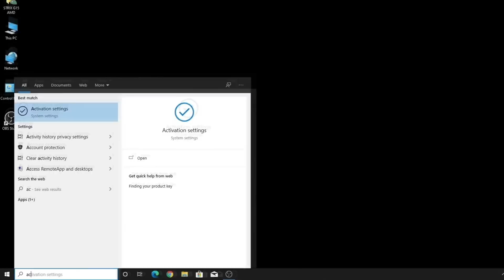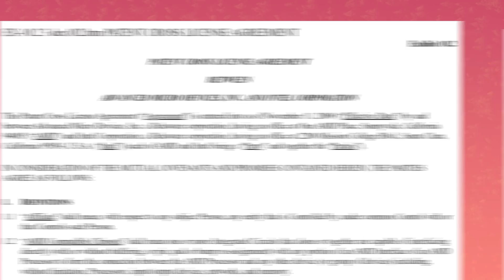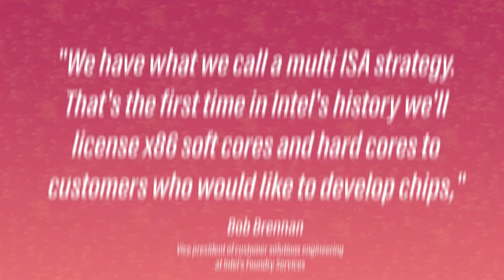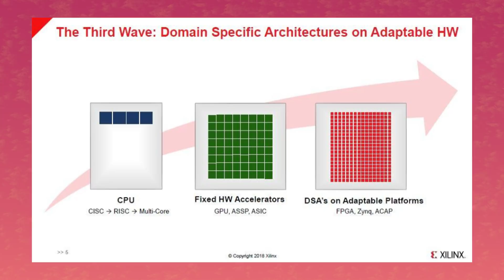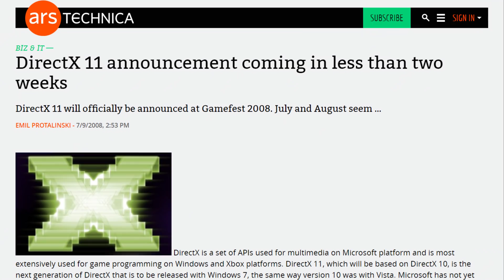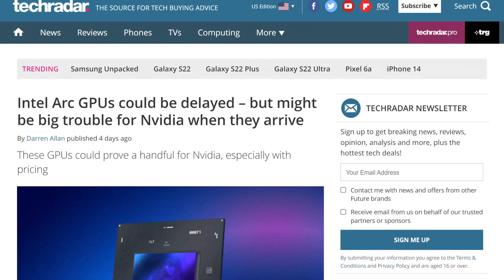Intel Just did the UNTHINKABLE!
Windows 10 Pro Oem + Office 2019 Pro Plus Key Pack ($50)

Let’s get started with… well CPU’s in general. You might have noticed a kind of duopoly in the market when it comes to high performance and gaming computers. You have either an Intel processor, or an AMD one. That’s because Intel was the one to develop the original X86 instruction set Architecture. That’s because While AMD had an X86 license, they greatly improved on it building X86-64 .Recently, they introduced their 1 billion dollar fund for innovation in the manufacturing space, and within this initiative, X86 is about to get a new life.

See, they want RISC V and ARM innovations and want it to work with their CPU’s. Theres a heavy focus on chiplet here, but within that, we have bob brennan , the vice president of customer solutions engineering at Intel's Foundry Services saying “ We have what we call a multi ISA strategy. That's the first time in Intel's history we'll license x86 soft cores and hard cores to customers who would like to develop chips.” For reference, a soft cores license.. Keep it in your pants, but the soft cores are essentially a sort of emulation…

Moving on but sticking with intel, their GPU’s are apparently in trouble ? So, within the past year, we’ve seen a lot of rumors praising the Alchemist architecture. According to moores law is dead, their GPU’s would have RTX 3070 ti levels of performance which is impressive to say the least, the drivers would apparently be ok too. But recently, other people with connections in the industry are saying something different. First, we have not an apple fan over on twitter who’s been sitting on some info for some time. He said that the top of the line ARC gpu is about as fast as a 5700 XT.

00:00 Intel Just Did the unthinkable!
03:49 Are Intel GPU's Doomed?!
05:36 Mama Say Mama Su Mama Chairwoman!